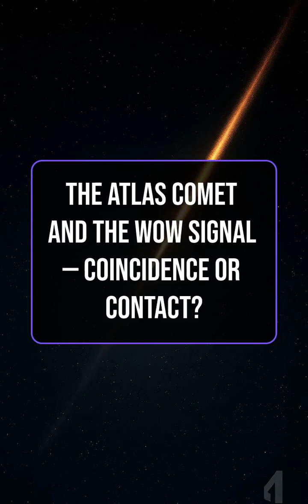The Atlas Comet and the WOW Signal — Coincidence or Contact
In 1977, astronomers heard something that changed everything — the mysterious WOW Signal.
Now, nearly 50 years later, a new object called the Atlas Comet is heading toward our solar system… from the exact same region of space.
Experts warn that if it speeds up around the Sun instead of slowing down, it could defy physics — and prove this is no ordinary comet.
Is this just ice and dust... or the return of whoever sent that signal?
Are we about to witness first contact?

Watch till the end — the universe might finally be answering back.